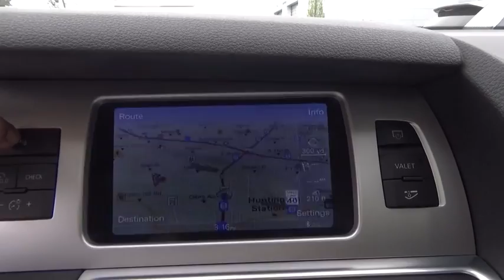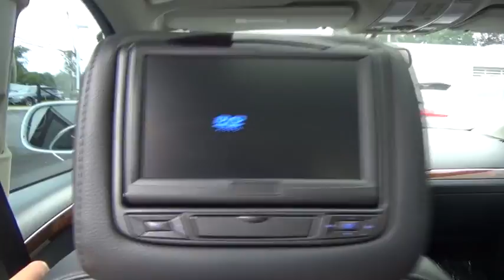2014 Audi Q7 Walk-around used, Long Island, Huntington, East Northport, Plainview, NY AU6314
2014 Audi Q7 Walk-Around
2014 Audi Q7 3.0T Premium Plus - Stock#: AU6314 - VIN#: WA1LGAFE6ED000953

363 E. Jericho Turnpike

ONE OWNER - CLEAN CARFAX, REMAINDER OF FACTORY WARRANTY, RECENT AUDI OF HUNTINGTON TRADE. NO FEES EVER at AUDI of HUNTINGTON. 20 Style Package, Cold Weather Package (6-Step Heated Rear Seats and Heated 4-Spoke Multifunction Steering Wheel), Premium Plus Package (3-Panel Panorama Sunroof, Audi Advanced Key, Audi Connect w/Online Services, Auto-Dimming Power-Folding Exterior Mirrors, Electrically Adjustable Steering Column, Front & Rear Acoustic Parking Sensors, HD Radio, Memory for Driver's Seat & Mirror Adjustments, Radio: Audi MMI Navigation Plus, and Rearview Parking Camera), and Towing Package. Thank you for considering one of our fine pre-owned automobiles. All of our pre-owned vehicles have been hand selected and pass an efficient 300 multi-point inspection. If it doesn't pass, it will not be offered for sale. Buy with confidence at Audi of Huntington; home of the Value-Price Guarantee.This 2014 Q7 is for Audi enthusiasts looking everywhere for that perfect SUV.We strive to provide excellence during every part of your experience, as our goal is to build long-lasting, meaningful relationships with every client across Long Island.